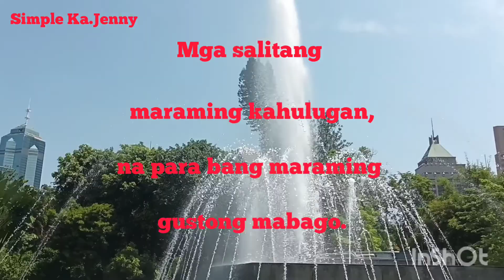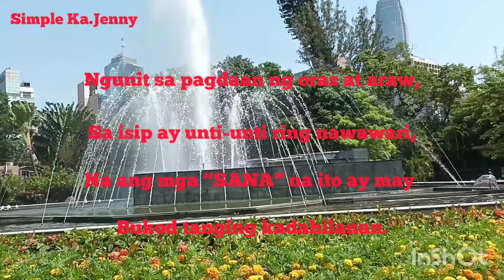sana by Simple Ka. Jenny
sana

 Ang bidyo na ito ay isinulat mismo ng inyong lingkod. Maikli ngunit maraming kahulugan.

Written by: @Simple Ka. Jenny
Voice over:@Simple Ka. Jenny

Back ground music:Music: Lovely Piano Song
Musician: Rafael Krux

Note:kung pinapanood po ninyo ito at pinapakinggan,maanong magbigay din po kayo ng saloobin at panukala,at kung maari din po ay magkomento ng naaayon sa napanood at napakinggan. Lahat po ng may komento dito ay mabibigyan ng pagkakataong mailista para sa aking nalalapit na TGLS. Maraming salamat po!